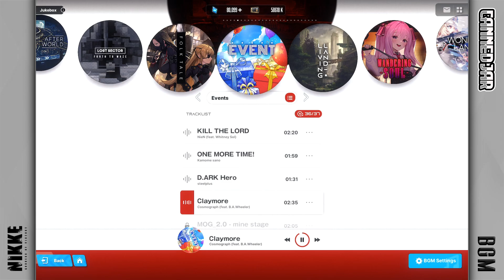Claymore - Cosmograph (feat. B.A. Wheeler) | Goddess of Victory: Nikke BGM